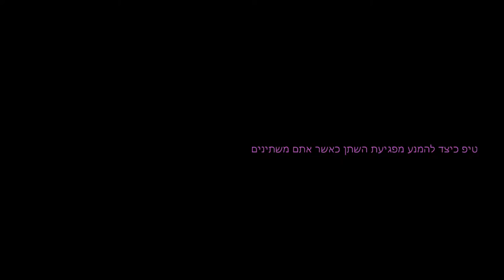טיפ כיצד להמנע מפגיעת השתן כאשר אתם משתינים